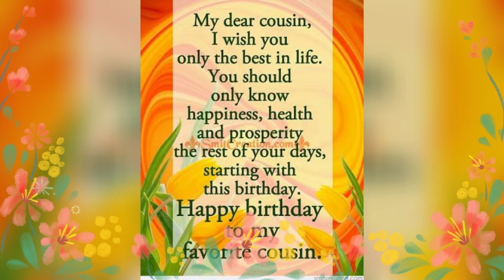cousins birthday wishes 👍♥️🎶😃shortvideo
birthday wishes 👍🎶😃♥️